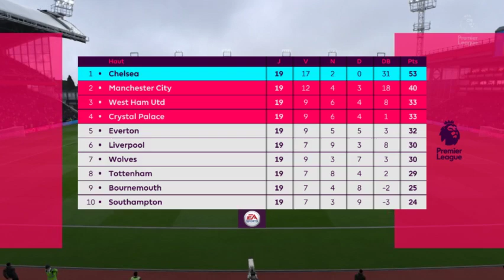PREMIER LEAGUE / CRYSTAL PALACE - CHELSEA